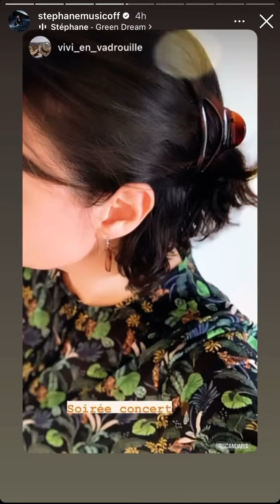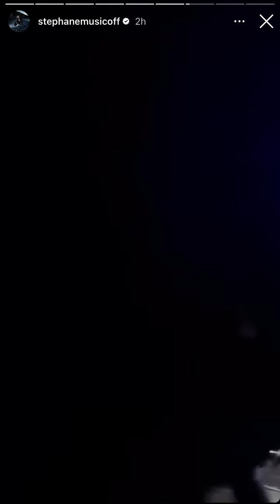Story insta de Stéphane.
De hier